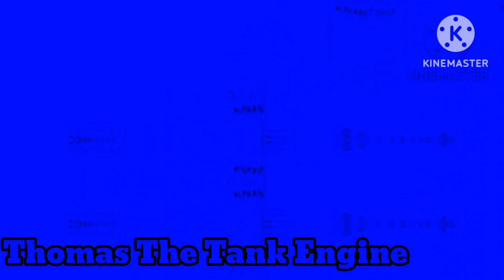Martha Speaks Theme Song In G Major 110 (New And Bonus Effect For March 29th 2023!)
I Made The Effect In G Major 110 On KineMaster, Mega Photo, Power Director, Alight Motion, CapCut, Music Speed Changer, And Voice Changer With Effects Pro, And Android App By Pasha Hafiyyan Gahung. Please Like And Subscribe And Turn On Notifications And Click The Blue Join Button For Channel Memberships And For Channel Friendships And Click The Red Subscribe Button For Subscriptions And Comment And Share.